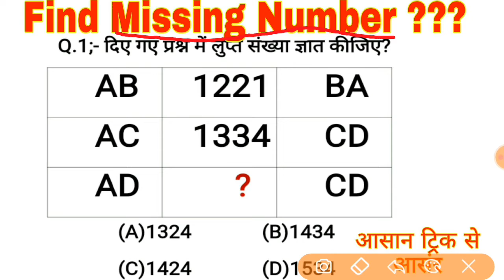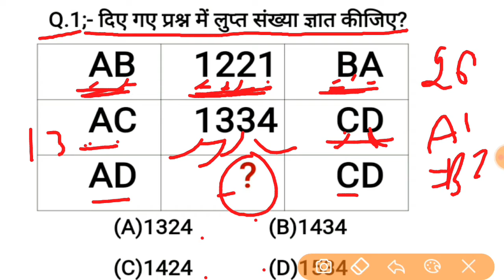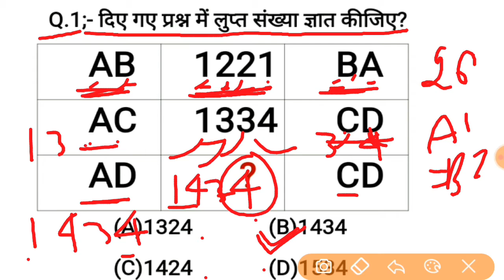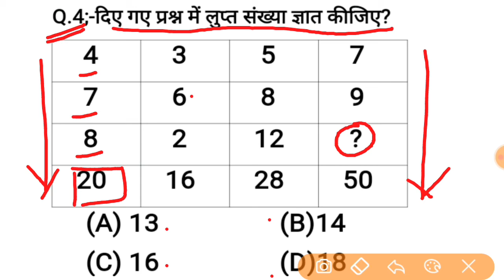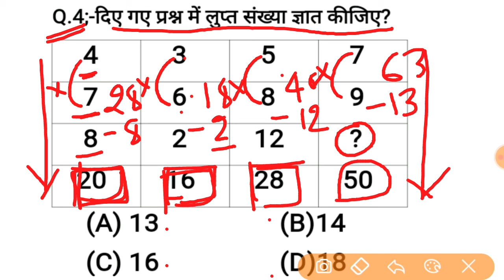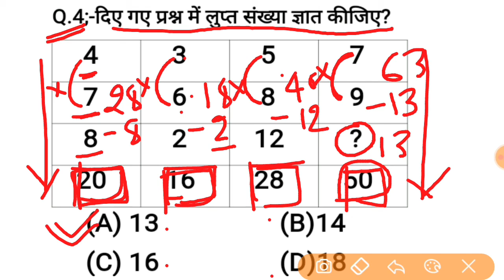Missing number reasoning// missing number tricks// missing number// SSC, CGL, CHSL,& all exams 2020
1.reasoning tricks
2.reasoning short tricks
3.reasoning trick
4.missing number
5.missing number reasoning